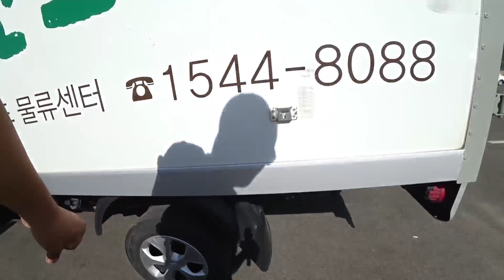6 IYUL ANDIJON MASHINA BOZORI KIA BONGO,HUNDAI PORTER,GAZL,UAZ,MERSEDES PULTOPARLAR NARXLARI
ASSALOMU ALAYLUM QADIRDONLAR SIZ AZIZLARGA BU VIDEODA ANDIJON MASHINA BOZORIDA PULTOPARLAR NARXLARINI TAQDIM ETAMIZ VIDEO YOQSA ALBATTA LAYK BOSIB KANALGA OBUNA BOLMAGANA BOLSANGIZ OBUNA BOLIB QOLLAB QUVVATLESILAR DEGAN UMIDDAMAN HAMMAGA OMAD